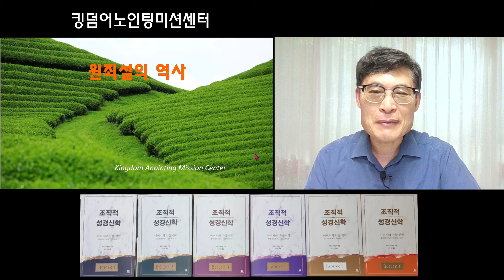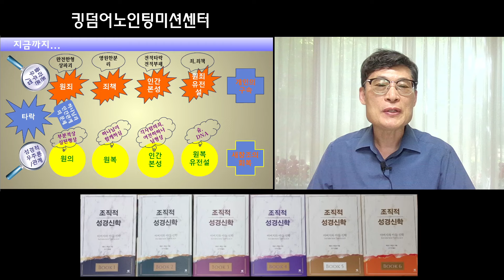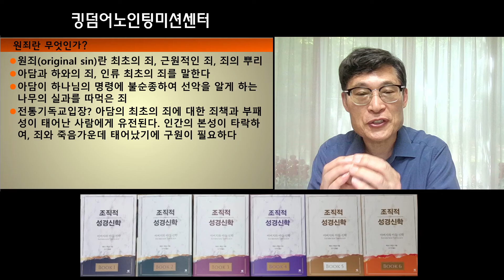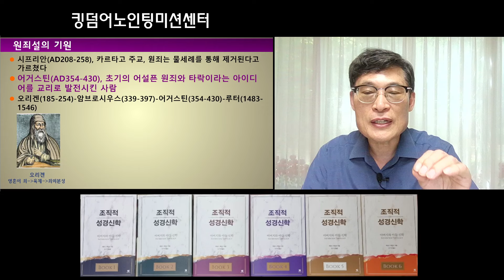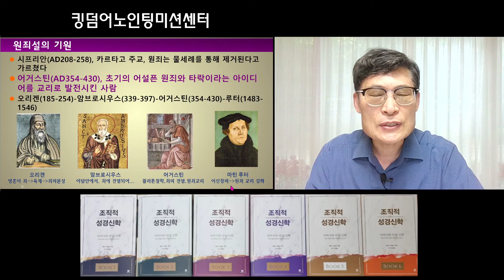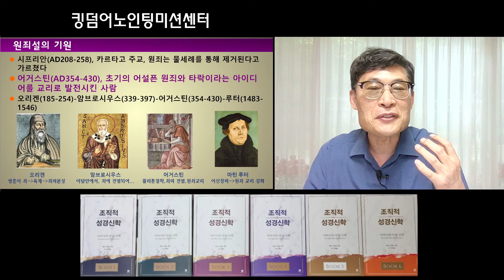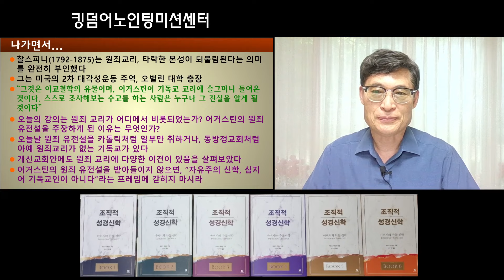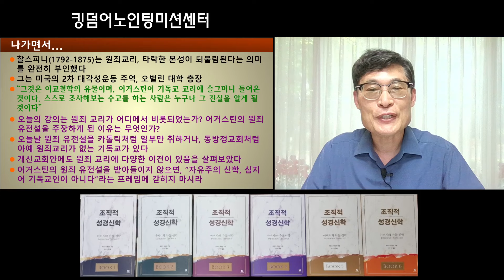16강 원죄설의 역사 - 현대 신학 특강(정완수목사)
현대 신학 특강 안내

매주 1회씩 정완수목사님께서 해럴드 박사님의 조직적 성경 신학을 가지고 현대 신학 특강을 합니다.
책으로만 읽기에 답답했던 분들도 강의를 들으며 읽으면 도움이 많이 될 것입니다.
우리의 신학이 아버지와 이들 신학으로 바뀔 때 놀라운 깨달음 뿐아니라 우리 삶에 놀라운 역사들이 일어날 것입니다.